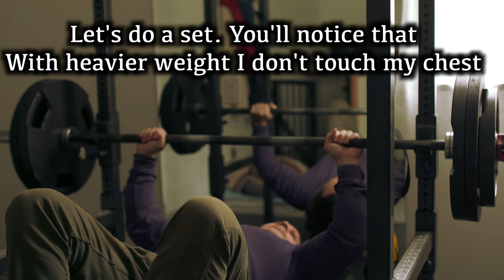The BEST Natural BODYBUILDERS Understand THIS TECHNIQUE